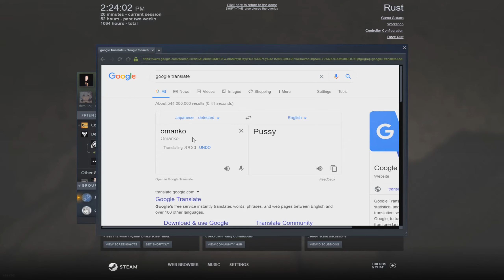Okaylmao voicecracking + Rust clips